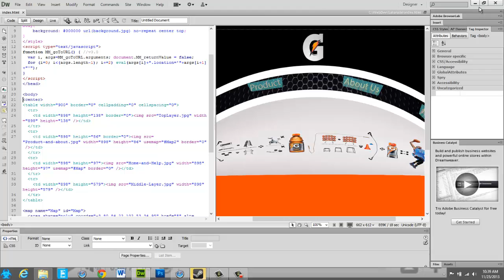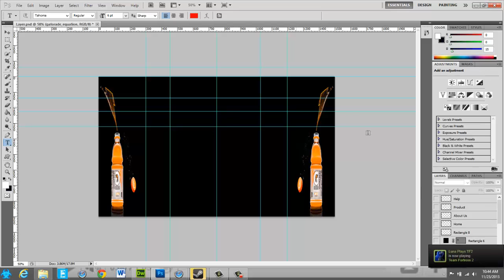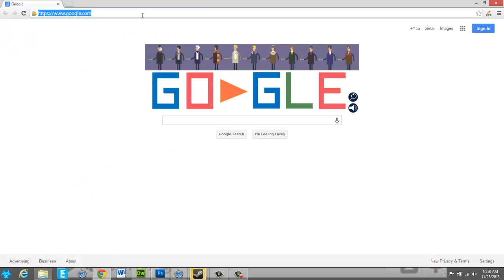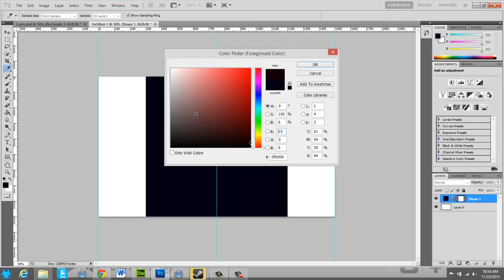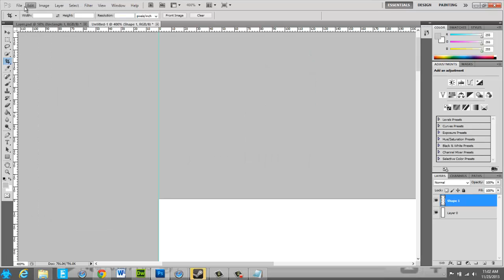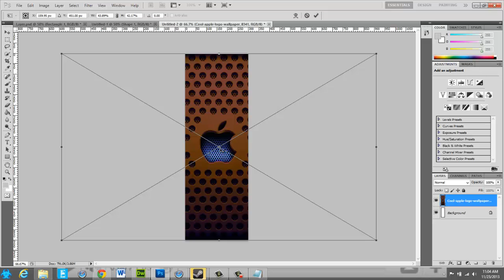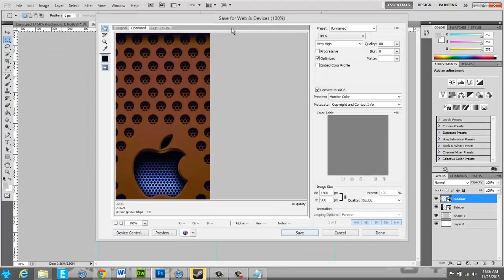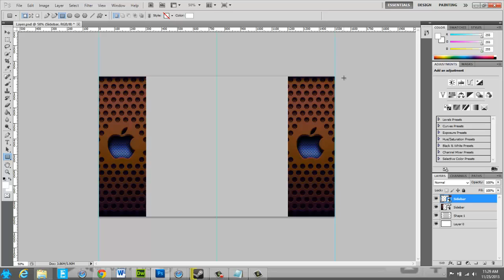Creating A Simple WebSite Apple Template WebSite Part 1